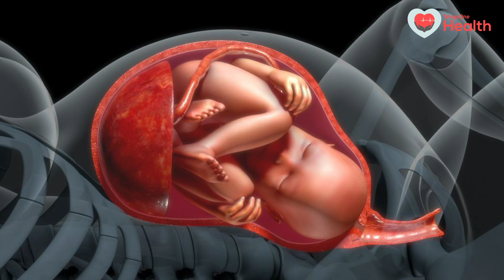Endometrial Cavity Fluid | గర్భసంచి పొరలో నీరు ఉంటే ఏం జరుగుతుందంటే! Ferty9 Dr. Spoorthy 9392914100